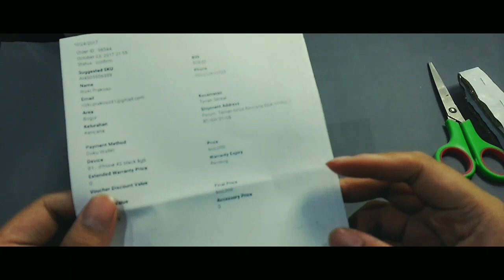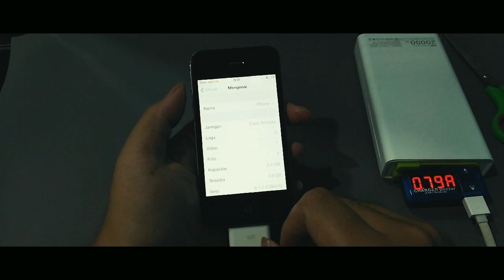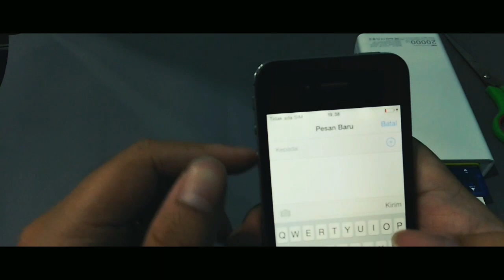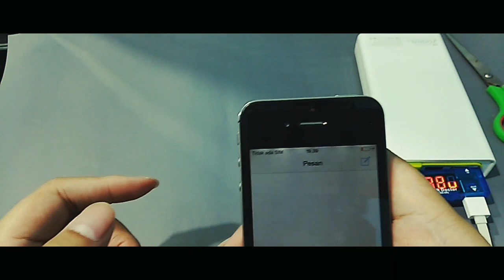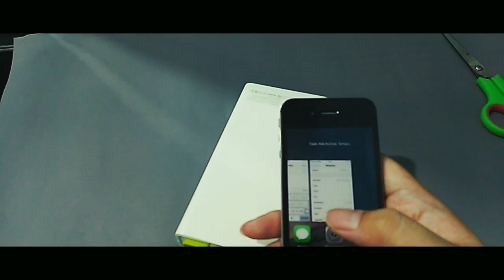Unboxing iPhone dari laku6 cuma 600ribuan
kali ini saya mencoba beli ponsel bekas dari laku6.com, ini juga jadi pengalaman pertama saya membeli ponsel dari situs tersebut

saya tertarik membeli iphone 4s ini karna harganya cukup murah (660ribu) kelengkapanya fullset (biarpun tidak original) dan ada garansi 90 hari dari laku6.com

nantikan video reviewnya ya! apakah masih layak memakai iphone 4s di tahun 2017? nanti kita lihat di video review-nya.